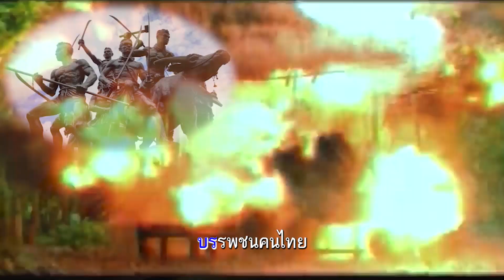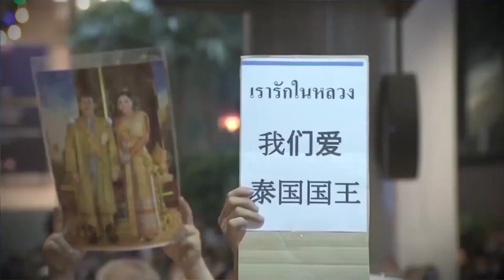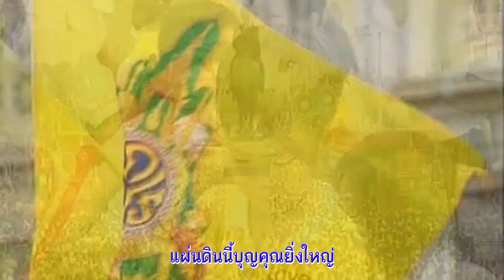เมล็ดพันธุ์แห่งความดี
- ไทยที่รักของเราแต่เก่าก่อน ผ่านทุกข์ร้อนกันมา
เลือดโลมดินทุกหยดน้ำตา บรรพชนคนไทย
- กว่าจะเป็นไตรรงค์ให้ร่มเงา ผ่านเรื่องราวมากมาย
กี่ตำนาน กี่ชั่วคนได้ กว่ามาถึงรุ่นเรา
** - เราจะรักเชิดชู ดูแล ปกป้อง สมบัติความเป็นไทย
เป็นเมล็ดพันธ์ุแห่งบรรพชนไทย สืบต่อไปชั่วกาล
*** - เมล็ดพันธ์ุของคุณงามความดี เมล็ดพันธ์ุรักสามัคคี เมล็ดพันธ์ุใต้ร่มพระบรมี ไตรรงค์ผืนนี้ปกเกล้าเผ่าไทย
 ... ( Band ) ...
- เย็นศิระเพราะพระบริบาล บูรภักดิ์กษัตริย์ไทย
จีน มอญ ญวน แขก ลาว ไทใหญ่ และอีกหลากสายเชื้อพันธ์ุ
- รวมหนึ่งเดียวกลมเกลียวเป็นไตรรงค์ สู่ยอดธงคือไทย
แผ่นดินนี้บุญคุณยิ่งใหญ่ ต่างเหล่าต่างสายเป็นไทยเดียว
( ซ้ำ ** , *** ) ... ( Band ) ...
คำร้อง/ทำนอง/เรียบเรียง/ขับร้อง : เกียรติพงษ์ เหมวรานันท์
Bass : นุ้ย ฆราวาส
Piano : อ.ไก่ ฆราวาส
กีตาร์/ซอ/ระนาด : โอ๋ ฆราวาส
Mix Down : เกียรติพงษ์ เหมวรานันท์
"ขอบคุณภาพจากโซเชียล"